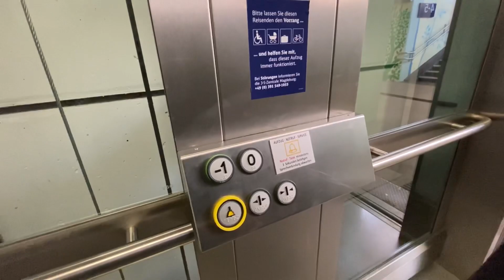Neuer Bahnhofstunnel Stendal // Kurzer Vlog